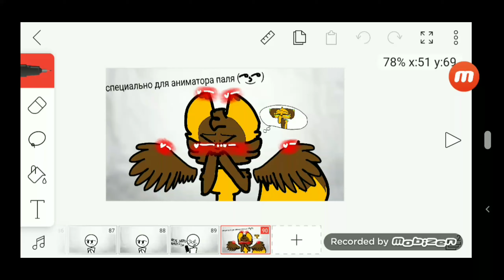Для пале (0_0)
Это для тебя паля (#_#)